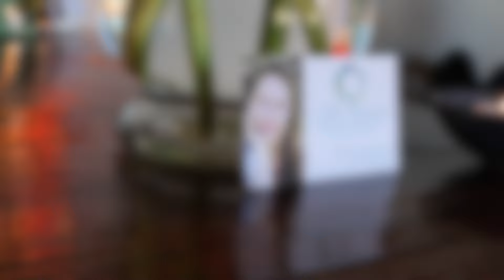Selk Hastings Massage Therapy in Perth for Massage and Bodyworks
Experience a relaxing Massage to revive your mind, body, and soul in Selk Hastings located at U8/330 South Terrace, South Fremantle WA Australia 6162